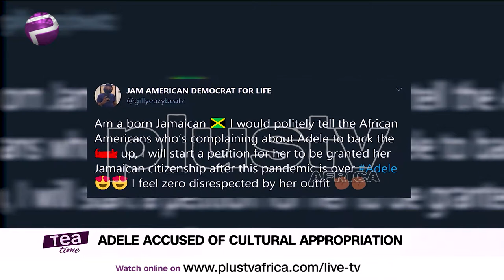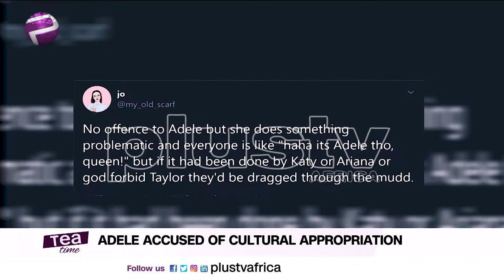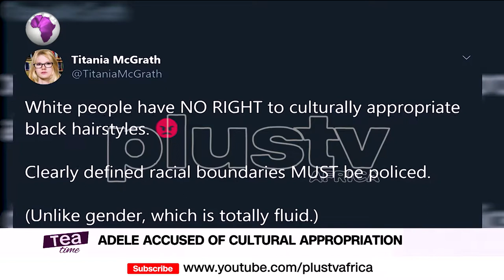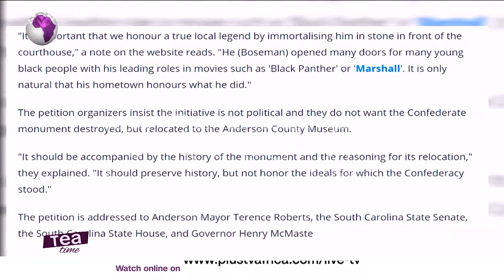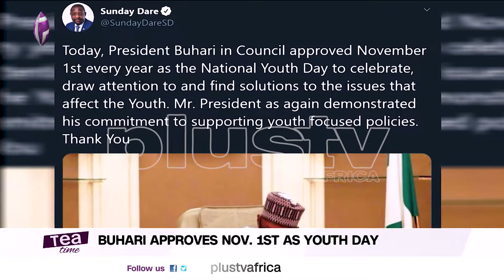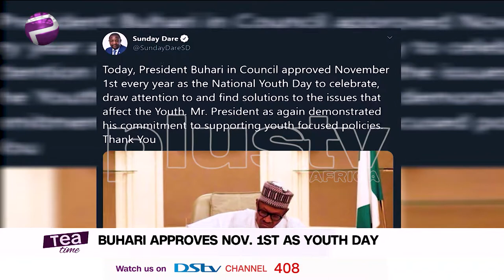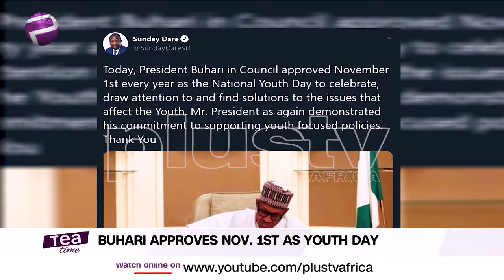Tyler Perry Officially A Billionaire | Adele Accused Of Cultural Appropriation